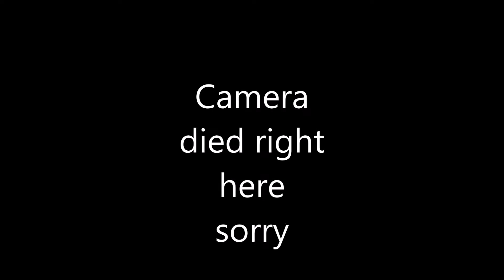Twenty One Pilots - Holding on to You (VOCAL COVER)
hopefully you will like this cover. if you would like me to butcher one of your favorite songs, let me know in the comments and I'll try my best! thanks for watching!